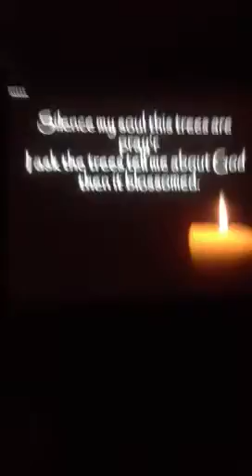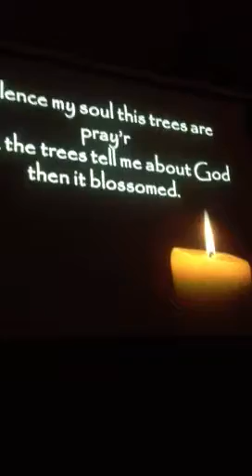Silence my soul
Taize - may 26, 2012